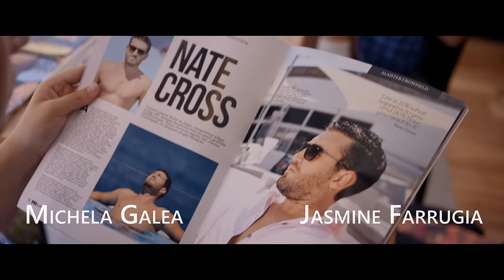Ħabbilni Ħa Nirbaħ - Trailer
Starring Shelby Aquilina, Sarah Micallef Muscat, Michela Galea and Jasmine Farrugia, the film is written in Maltese and tells the story of four teenage school girls hailing from four different social backgrounds, who make a bet to see which girl will get pregnant first by local famous actor Nate Cross (played by Jean Zammit). Their actions set off a trajectory which sees their lives and the lives of their family changed forever in this story filled with deceit, extortion, betrayal and pain.

The film is directed by Mario Azzopardi and written by Simon Bartolo and Mario Azzopardi.

The film will be screened at the Embassy Cinemas in Valletta between the 21st November and the 18th December 2018.